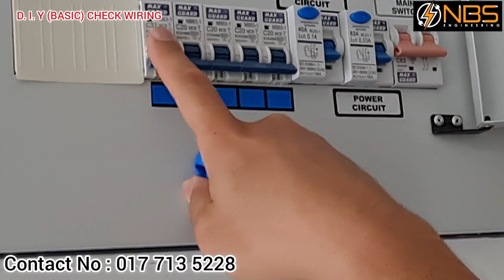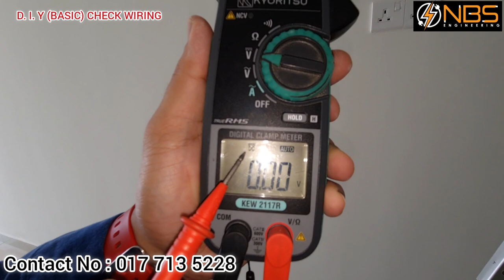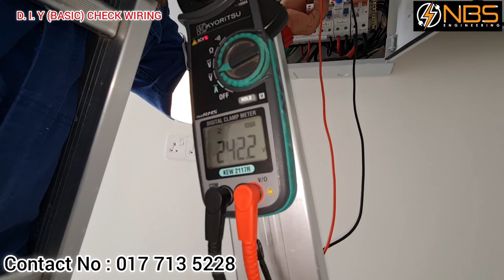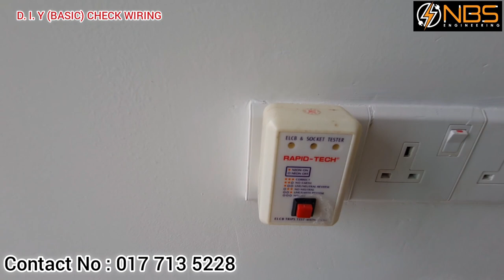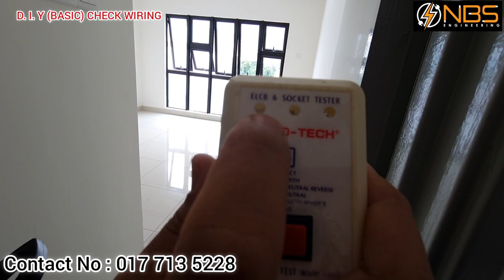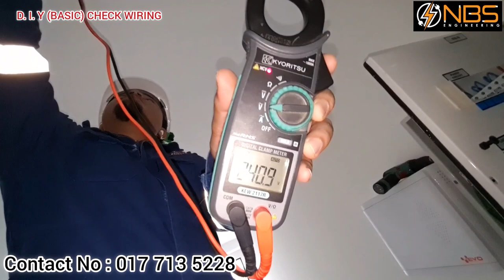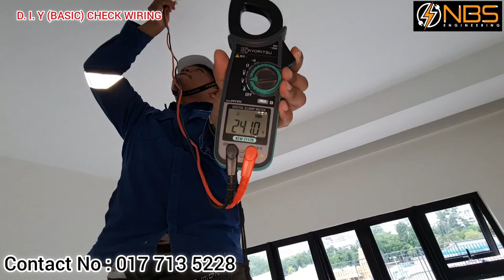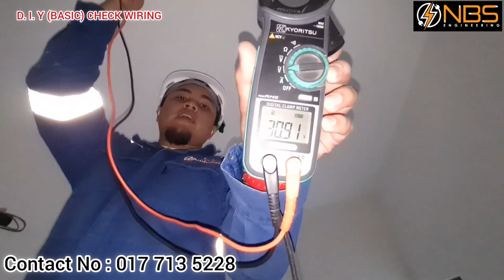D. I. Y (BASIC) CHECK WIRING | Rumah Baru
NBS di tubuhkan khas untuk menyelesaikan masalah yang di hadapi oleh ramai pemilik rumah@bangunan di luar sana. Terutamanya kepada mereka yang tiada ilmu tentang ELETRIK.
NBS sangat berpengalaman  dalam bidang WIRING , dengan pengalaman lebih dari 5 tahun , lebih dari 1000 unit kediaman yang ada masalah dengan WIRING telah dapat di atasi dengan jayanya oleh NBS.
Adakah anda ada masalah dengan wiring?